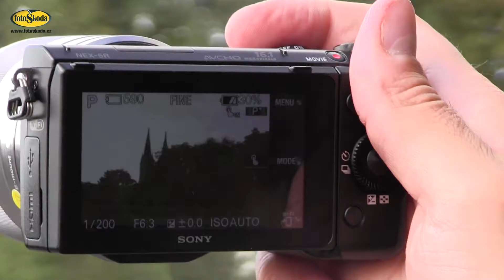Sony NEX-5r a Sony NEX-6 - prezentace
Představujeme Vám zcela NOVÉ fotoaparáty řady NEX od firmy SONY.